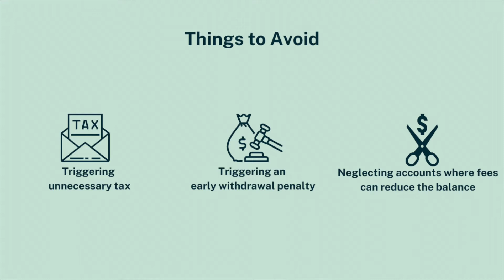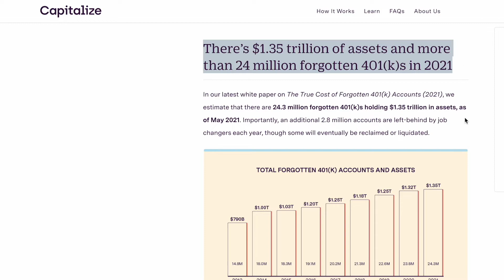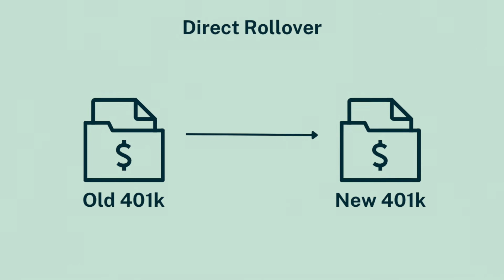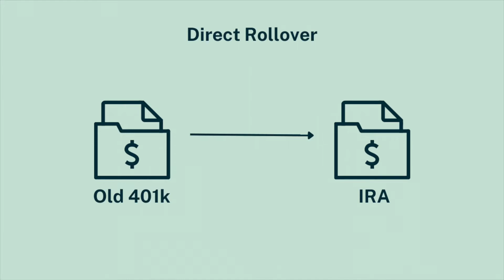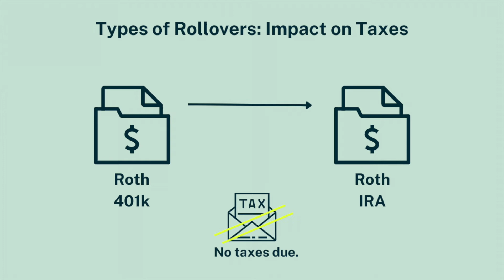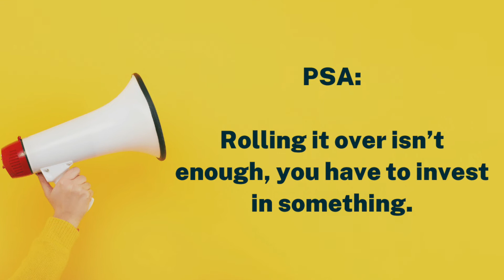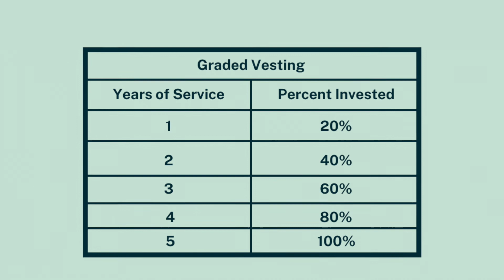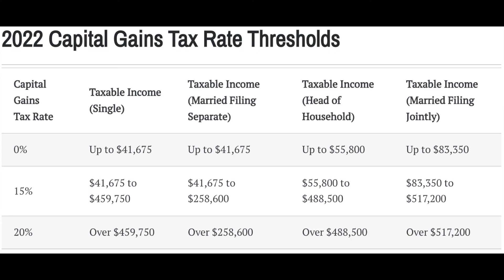What To Do With 401K After Leaving Your Job | Don't leave money behind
In this video, we cover the 4 options for what you can do with your 401k after you leave your job. If you've been laid off, have decided to pursue another opportunity, or have decided to take some time off, making sure your 401k remains invested can ensure you have money working for you for tomorrow.

VIDEO CHAPTERS
00:00 Intro
02:46 Things to avoid when it comes to your old 401k
04:55 Option 1: Cash out 401k
06:22 Option 2: Leave it in the old employer's plan
08:25 Option 3: Roll it over to the new employer's plan
10:07 Option 4: Roll it over to an IRA
11:13 Types of Rollovers and tax implications
13:28 PSA: You need to invest in something after the rollover
14:07 Question 1: What happens if I am not fully vested?
15:37 Question 2:  Will my rollover count towards my yearly 401k or IRA contributions?
16:22 Question 3: How are employer stocks treated inside 401K? Net Unrealized Appreciation (NUA) strategy to save on taxes
17:21 Wrap-up

Sisters for Financial Independence (Sisters for FI) provides personal finance resources to help future and current moms optimize expenses, earn more, invest for the future, and build a life of impact today and tomorrow.

📘 "The Money Journal"
📙 "My First Piggy Bank" for kids to learn about saving money

The information presented here does not consider the economic status or risk profile of any specific person. The information and opinions expressed should not be construed as investment/trading advice and does not constitute an offer, or an invitation to make an offer, to buy and sell securities.